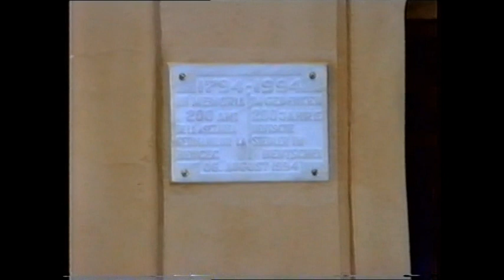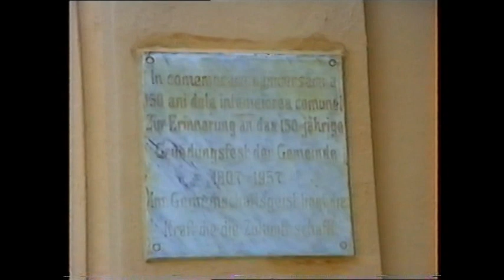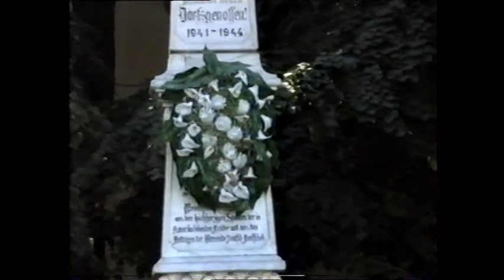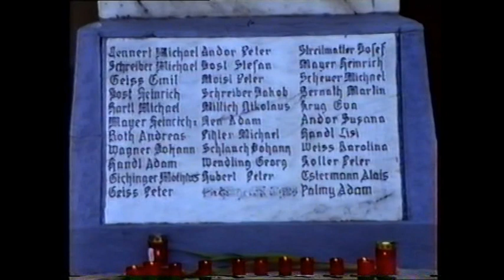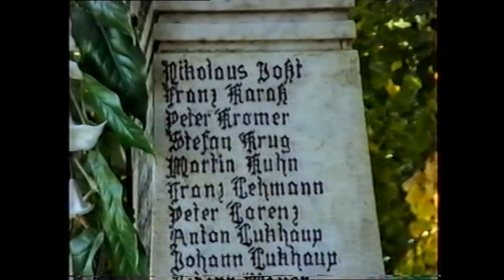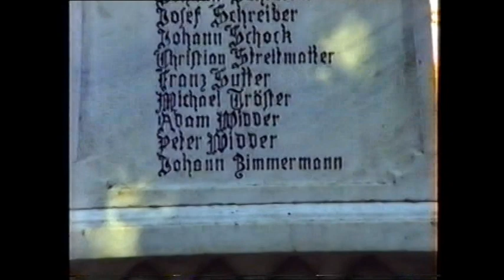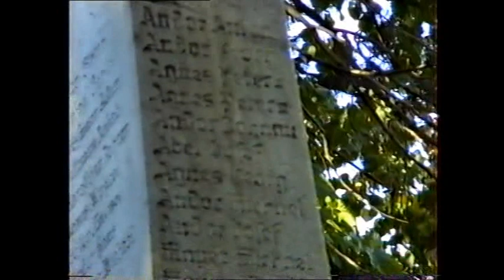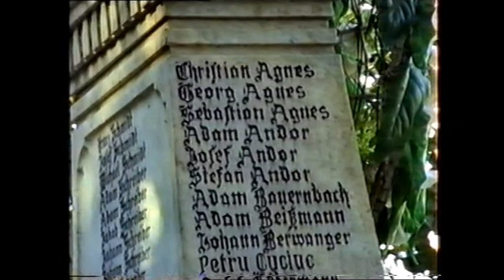Deutschbentschek Kirche 1994 200 Jahrfeier T 6